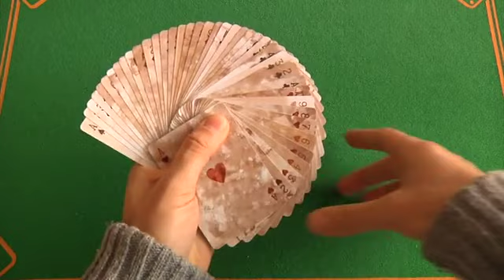Bicycle - Expert - Green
Le Bicycle vantano una ricca storia alle spalle e hanno deciso di festeggiare gli oltre 125 anni nel settore delle carte da gioco, riproponendo un design storico (il dorso Expert è stato originariamente pubblicato nel 1895), ma con un aspetto vecchio, antichizzato.

Questo mazzo è sicuramente una preziosa aggiunta... per le collezioni dei veri appassionati Bicycle!